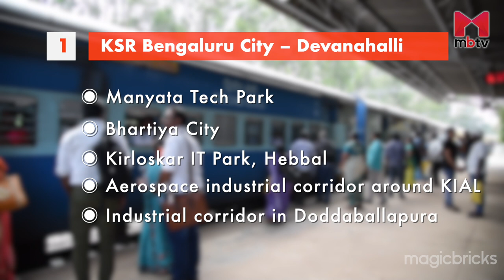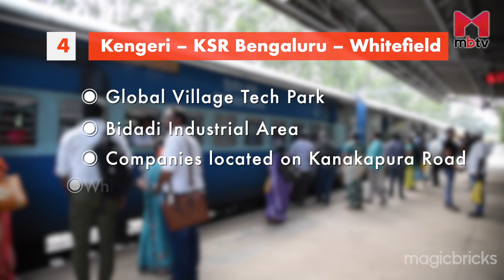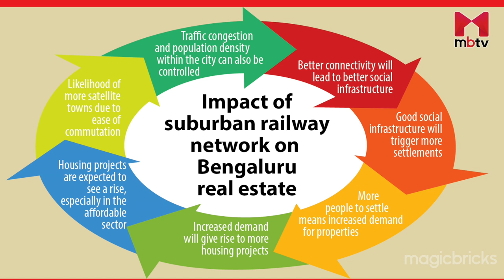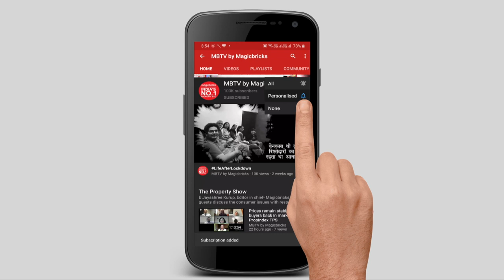Suburban Railway Network: A boon to Bengaluru Real Estate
The central government has approved the suburban railway network, and work on the project is expected to commence early next year. This is excellent news for the Bengaluru real estate sector.

Mumbai has double the population of Bengaluru, but Mumbai has only 40 lakh vehicles, and on the other hand, Bengaluru has over 80 lakh vehicles. The secret to fewer vehicles in Mumbai is the suburban railways, and around 75 lakh people travel daily on Mumbai suburban railways.

Bengaluru IT Corridor is mainly spread across peripheral areas, and the suburban railway is the best option to decongest Bengaluru roads. There are 180kms of railway line & 40 railway stations across the city. These railway stations are concentrated in the IT belt wherever the traffic jams are seen in Sarjapur, Outer Ring Road, Whitefield and Marathahalli. These are also where most of the railway stations are present, yet not many trains run between these IT corridors and the city centre. The suburban railway network will impact commuters who travel daily to these IT corridors while the traffic and pollution will be reduced via the suburban railway network. This will lead to improved quality of air. This will extend to -

1. KSR Bengaluru City: Devanahalli- Manyata Tech Park, Bhartiya City, Kirloskar IT Park Hebbal, Aerospace Industrial Corridor around KIAL and industrial corridor in Doddaballapura

2 - Chikkabanavara - Yeshwantpur - Byappanahalli - IT Corridor in Byappanahalli, Whitefield, Industrial Corridors on Tumkur Road

3 - Herlalige - Yelahanka - Rajankunte - Whitefield, Hebbal and IT park on Bellary Road

4 - Kengeri - KSR Bengaluru - Whitefield- Global Village Tech Park, Bidadi Industrial Area, and companies located on Kanakapura Road.